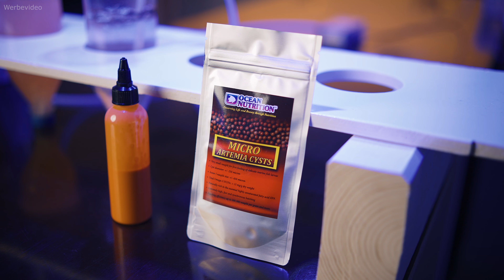HOW-TO: Artemien züchten & verfüttern | Coralaxy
Artemien vermehren ist ganz einfach!

Wir zeigen Dir, was Du alles an Zubehör für die Zucht brauchst. Außerdem erhältst Du wertvolle Tipps zum Verfüttern der Artemia.

▬ Produkt-Empfehlungen ▬▬▬▬▬▬▬▬▬▬

▬ Über Coralaxy ▬▬▬▬▬▬▬▬▬▬

Coralaxy ist ein Aquakultur-Unternehmen, das sich auf die Nachzucht von Korallen spezialisiert hat. In unseren Videos teilen wir alles rund um das Thema Meerwasseraquaristik. Wir geben Dir wertvolle Tipps zur erfolgreichen Pflege Deiner Riffbewohner und interessante Einblicke in unsere tägliche Arbeit als Korallenzüchter.